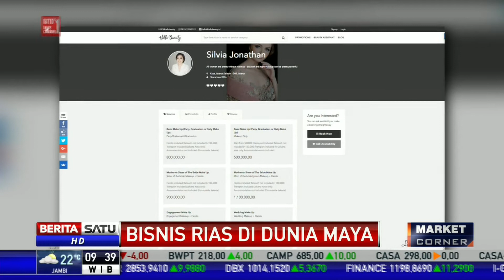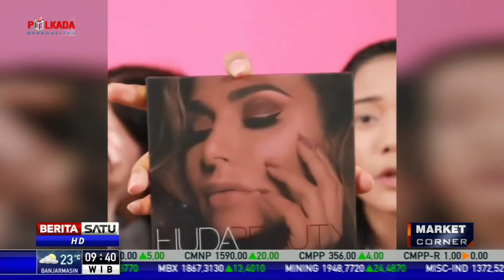Market Place Rias di Era Digital Mudahkan Konsumen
Biasanya para perias kecantikan dan penata rambut sibuk setiap ada momen hajatan. Namun tak jarang para pengguna jasa kerap kebingungan ketika harus mencari penata rias yang dibutuhkan. Seiring perkembangan era digital, kebutuhan masyarakat menggapai keperluannya dengan mudah dan praktis  semakin tinggi.

Facebook.com/BeritaSatuTV
Youtube.com/BeritaSatu